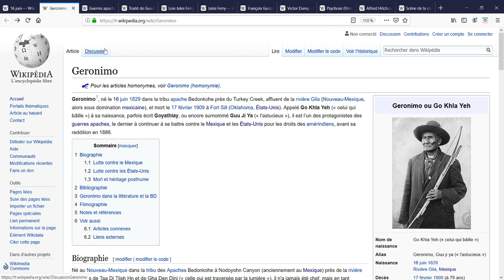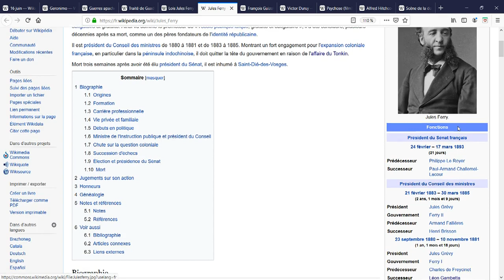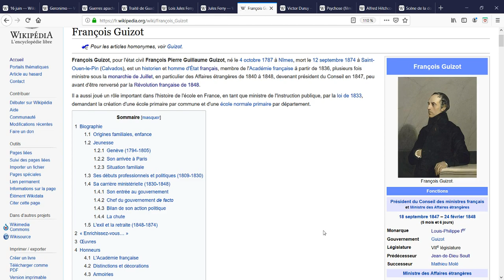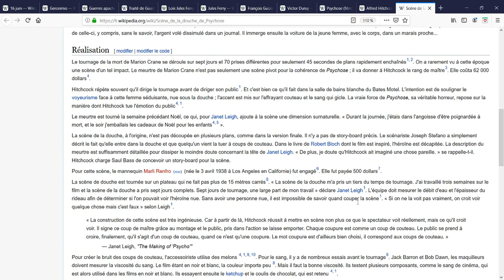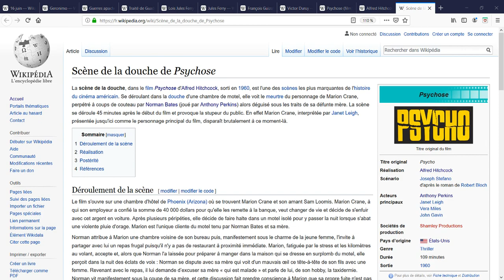Le 16 Juin, Jour à Retenir (28)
-La  naissance de Geronimo en 1829 (chef apache, s'est battu contre les mexicains puis les américains pour les droits des amérindiens, s'est rendu en 1886, a eu plusieurs femmes et beaucoup d'enfants...)
-L’école devient gratuite en France en 1881 (Lois Ferry, l'école qui  devient accessible à tous, processus au cours du XIXe sicle...)
-Sortie du film Psychose en 1960 (film culte d'Alfred Hitchcock, Norman Bates, scène de la douche...)